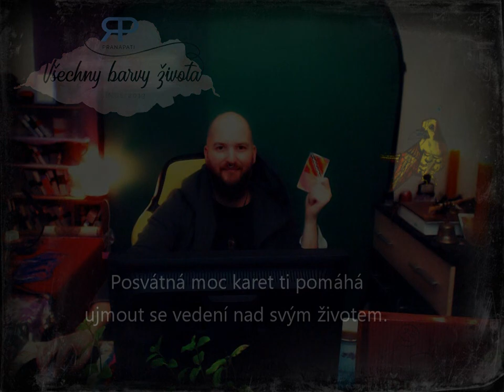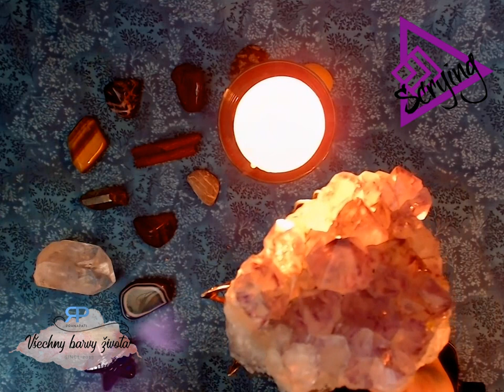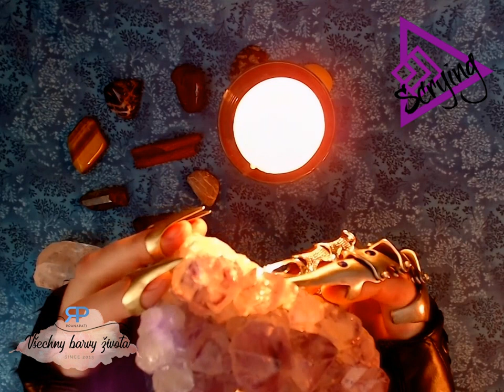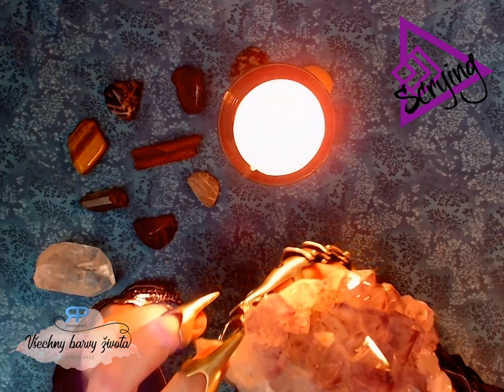Scrying #1.2 - věštba z krystalu (NADČASOVÁ VĚŠTBA)